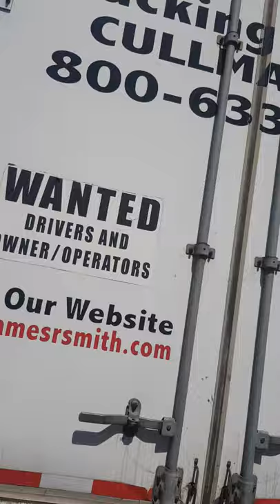video caja stoughton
CAJA SECA 53 PIES STOUGHTON